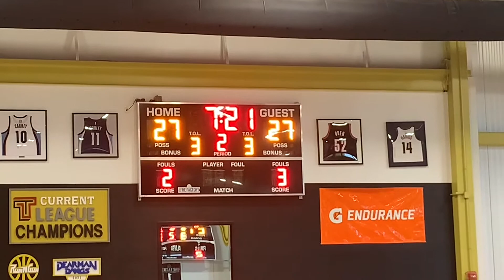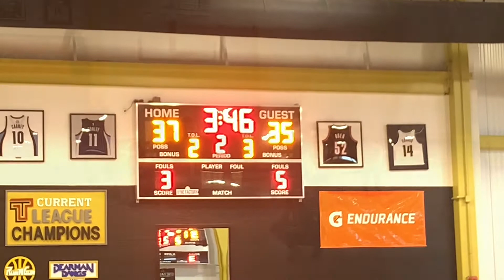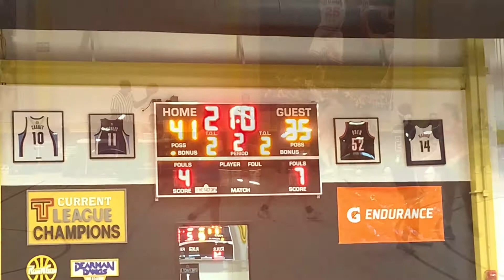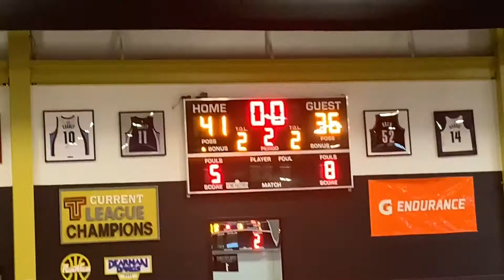Jr Fever Dawson vs Circle City Lady Shooters